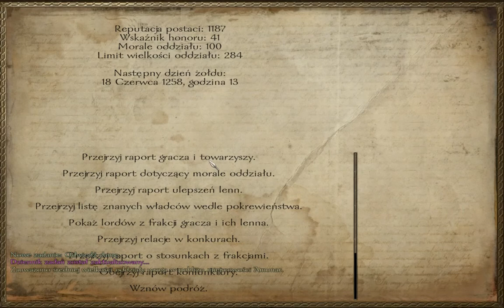Mount and Blade Warband[Nowa Ojczyzna] Odc.90 "Kradzież Marnida! O.o... Oddawać Ćpuny! :P"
Na 100 to wygramy i was WYDYMAMY! :D